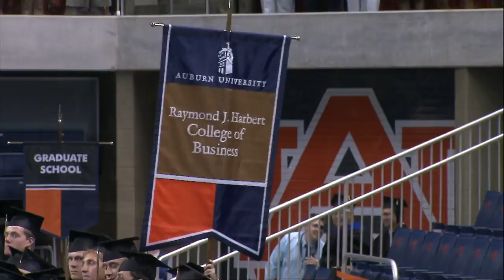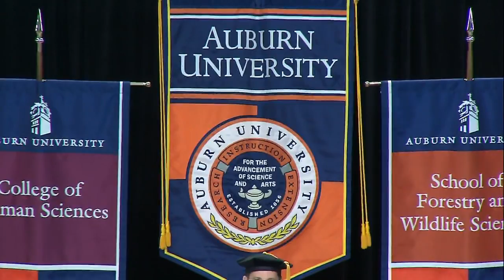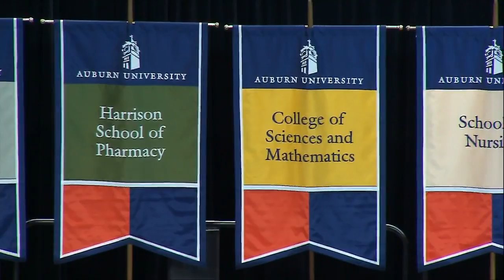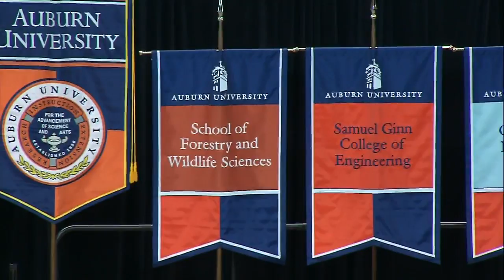Auburn University 2018 Spring Graduation (May 6, 5:00 p.m.)